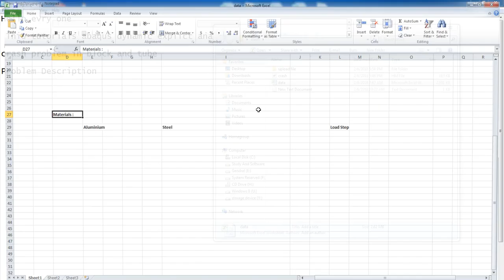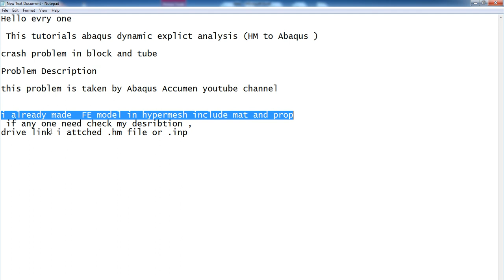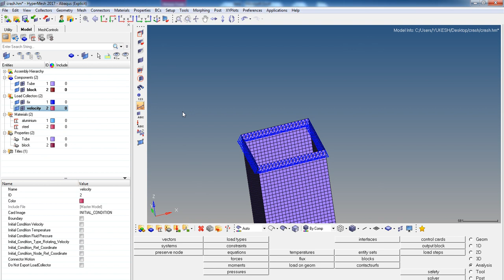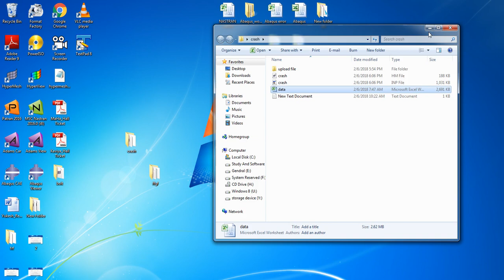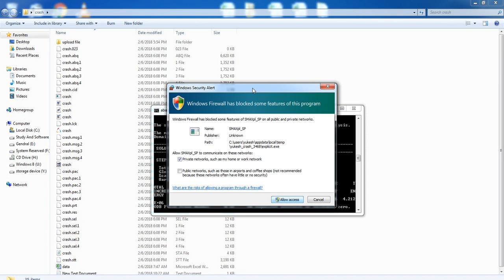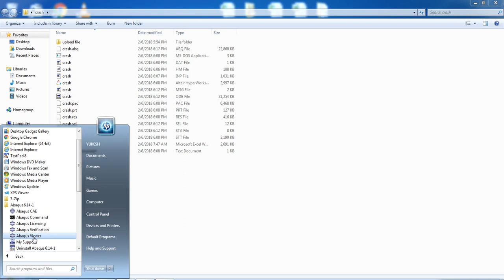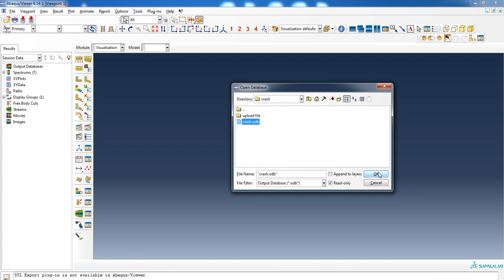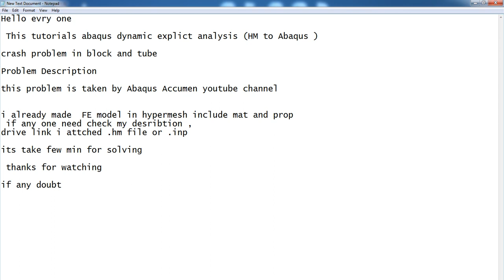Abaqus Explicit- Crash Test-Impact Test by using hypermesh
Abaqus Explicit analysis